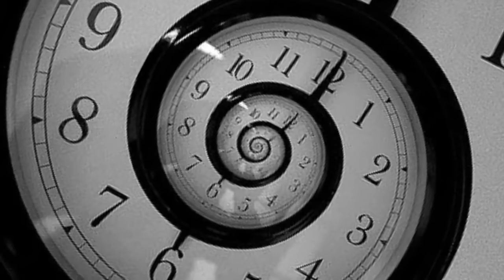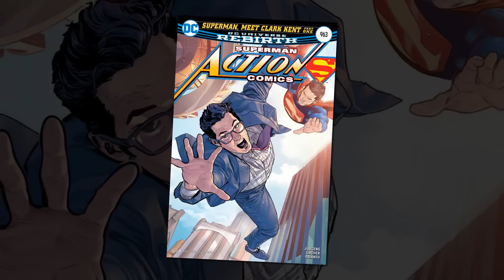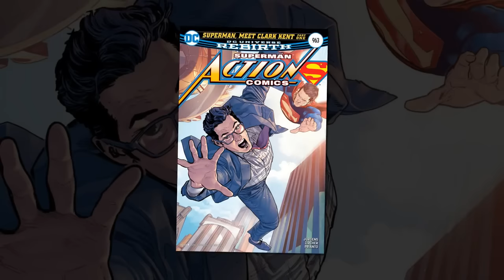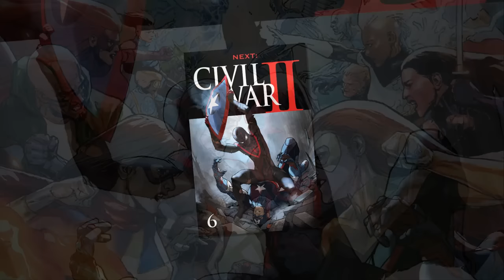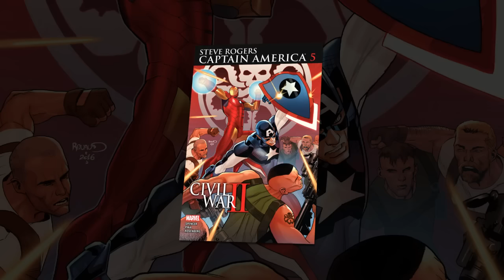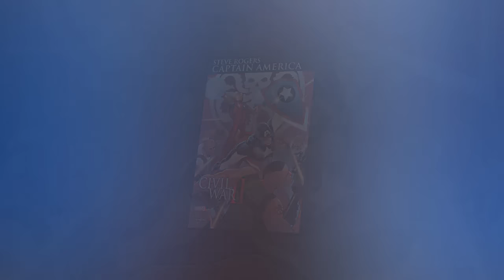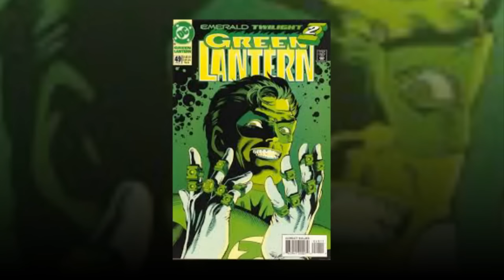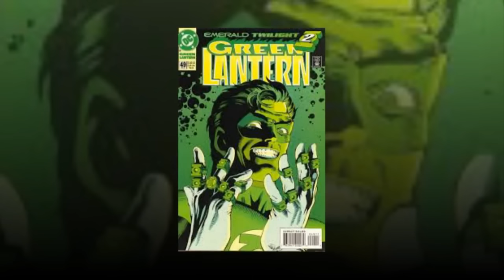DC Rebirth: Everybody wins!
Arden discusses DC Rebirth, it's crazy awesome success, and what all this means for Marvel.